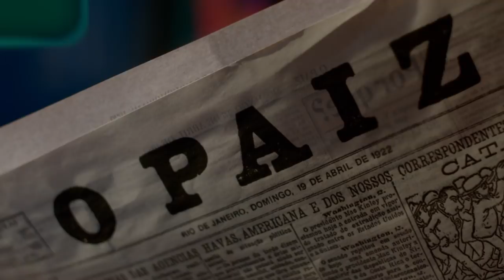Quase Memória - Trailer Oficial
Baseado no bestseller de Carlos Heitor Cony, Quase Memória é dirigido pelo cineasta Ruy Guerra.

Sinopse:
Carlos se encontra consigo mesmo em um desdobramento do tempo, o Carlos jovem está diante do esquecimento de Carlos velho. Até que um dia, entre as lembranças e esquecimentos de suas memórias, eles recebem um estranho pacote que só poderia ter sido enviada por seu pai, morto há anos, um homem excêntrico que sempre criou situações inusitadas.